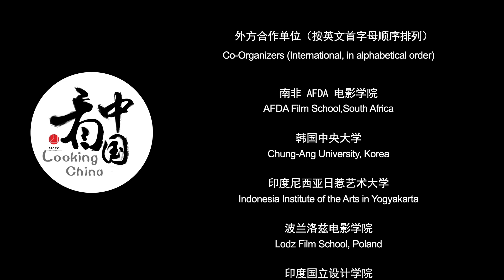Looking China 看中国《广漂》A Drifter’s Family丨美国城市卫视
导演/Director：Yana Kurbanova、Anastasia Zelenina 、Angelina Podchinyonova

随着中国改革开放，越来越多的人背井离乡，来到大城市谋生，这些人在真正扎根于大城市之前，都处于一种漂泊的状态。“广漂”指的是离开家乡，来到广州奋斗的人群。

With China's reform and opening up, more and more people are leaving their hometowns to make a living in big cities. These people are in a state of drifting before they really take root in big cities.  "Guang Piao" or “Guangzhou Drifters” refers to the people who leave their hometown and come to Guangzhou to seek jobs or start a business.